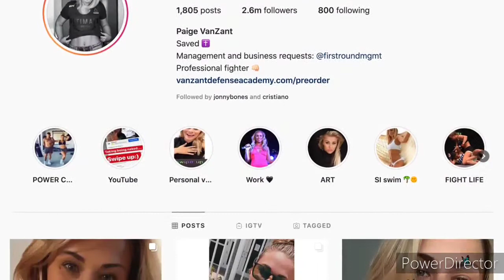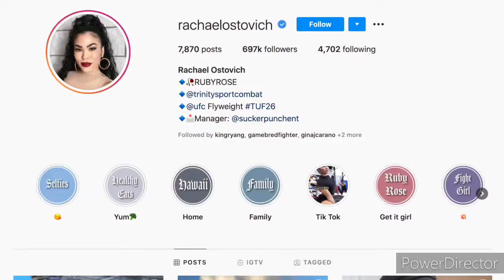Top 10 Attractive Female MMA Fighters